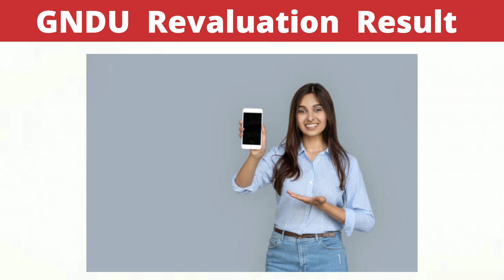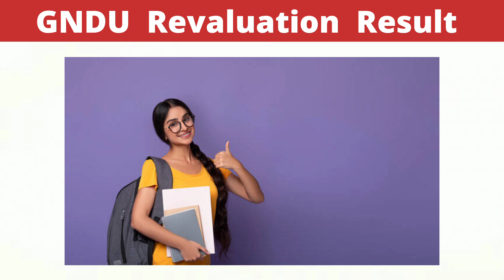GNDU Revaluation Result 2023 Date Announced 😱🔥| Rechecking Result 2023 | Gndu Result News Today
✓ Gndu Admission
✓ Gndu Datesheet
✓ Gndu Exams
✓ Gndu Result
✓ Gndu News
✓ Gndu Notification